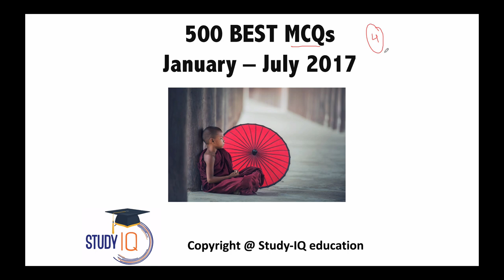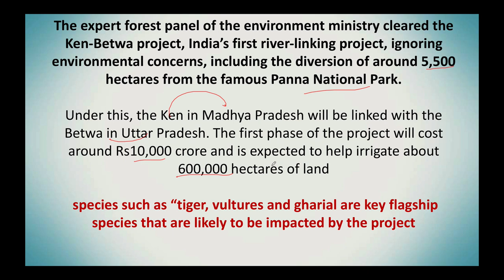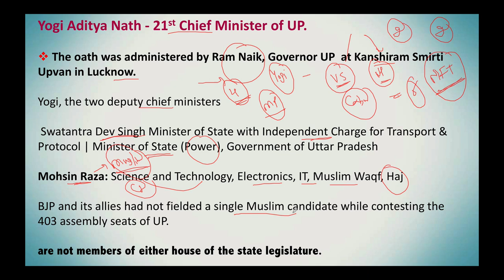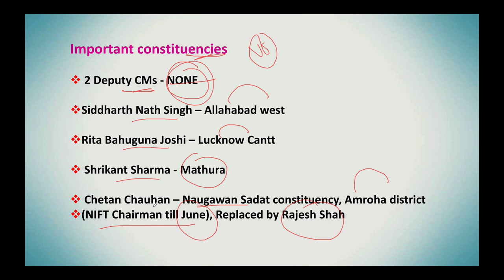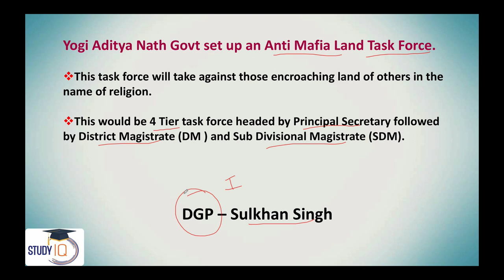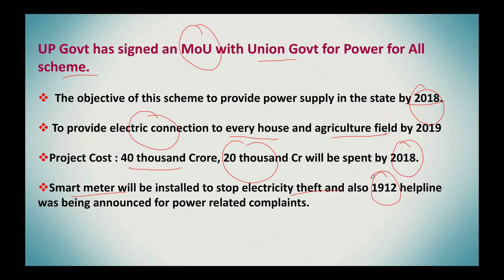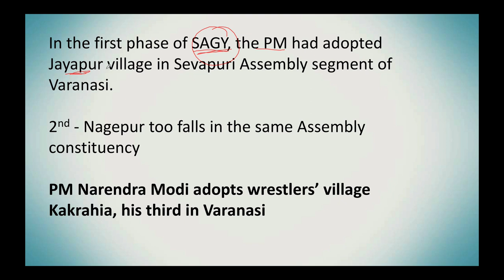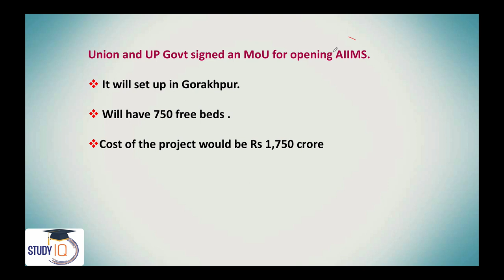Uttar Pradesh GK & Current Affairs January to July 2017 - UPSSSC / UP PCS / UP PSC & other UP Exams